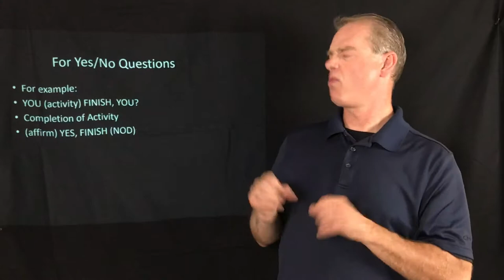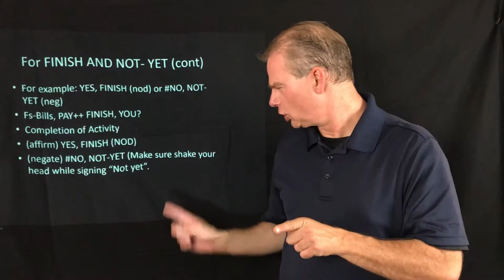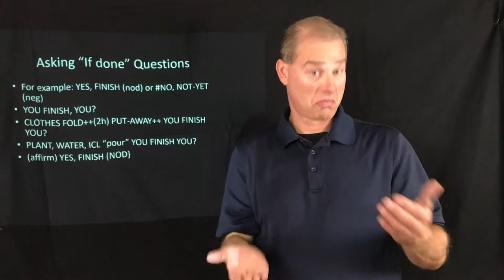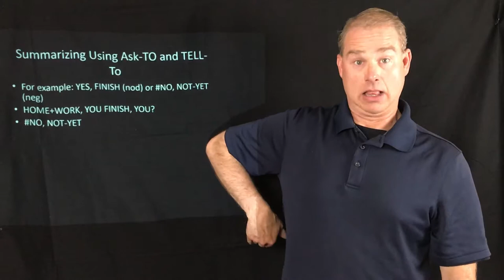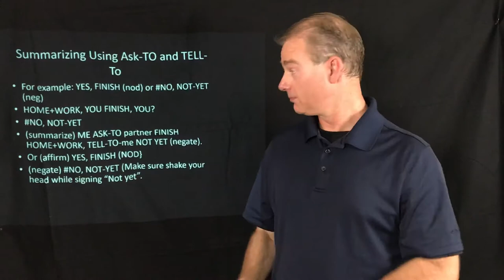DISCUSS ON "Asking if Done"